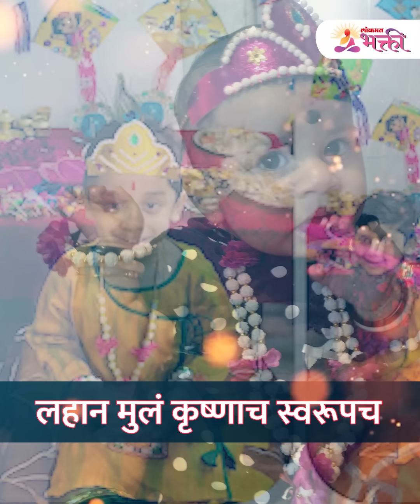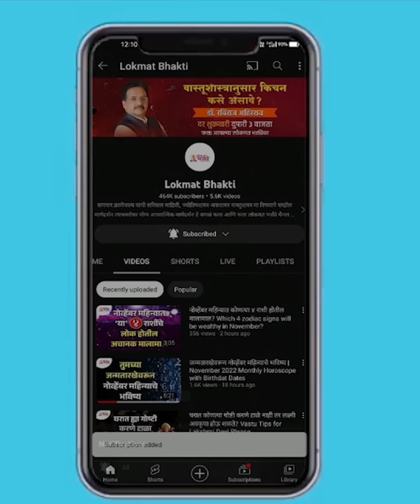"लहान मुलांचे बोरन्हाण कां करायचे? यामागील शास्त्र जाणून घ्या." | Bornan Ceremony | Makar Sankranti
बोरन्हाण म्हणजे काय आणि कशासाठी ते केलं जातं, किती वर्षापर्यंतच्या लहान मुलाचं बोरन्हाणं केलं जातं, याची तयारी कशी करायची, अशा सगळ्या प्रश्नांची उत्तर आज आम्ही देणार आहोत. वाचा सविस्तर…